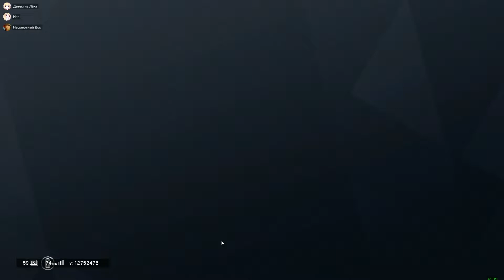Переездный недомонтаж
Музыка из видео:

Miles Davis - One Hour Non-Stop Dinner Jazz Mix

Splatoon - Maritime Memory